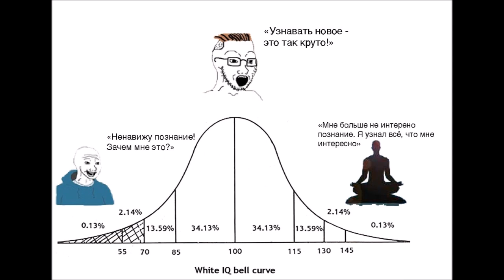Выборы в Белоруссии | Ватоадмин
О выборах в Белоруссии.